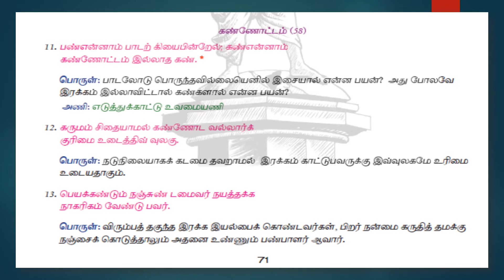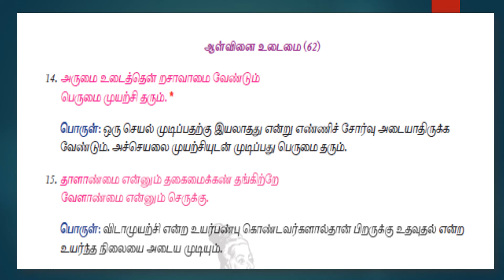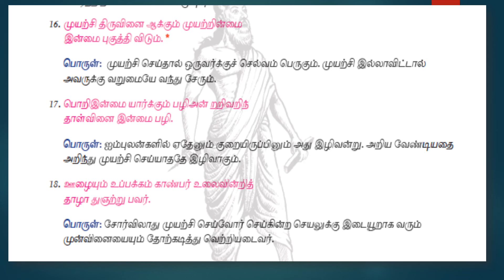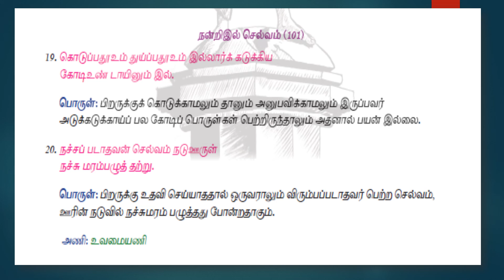10th Std New Tamil Book./திருக்குறள் பகுதி -2.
பத்தாம் வகுப்பு செய்யுள் பகுதி.